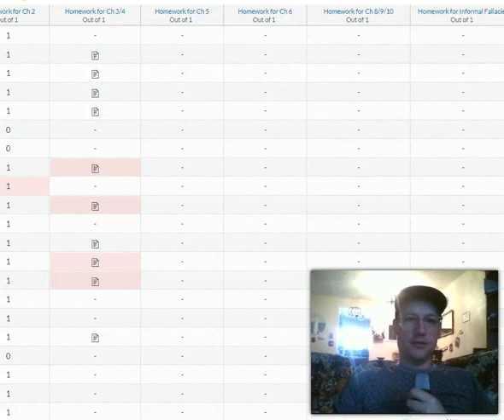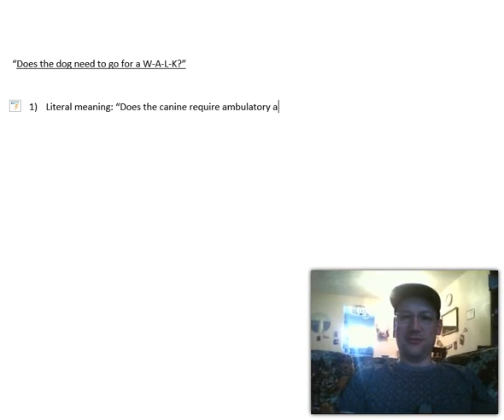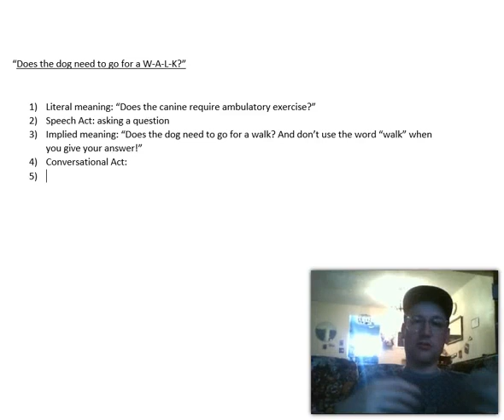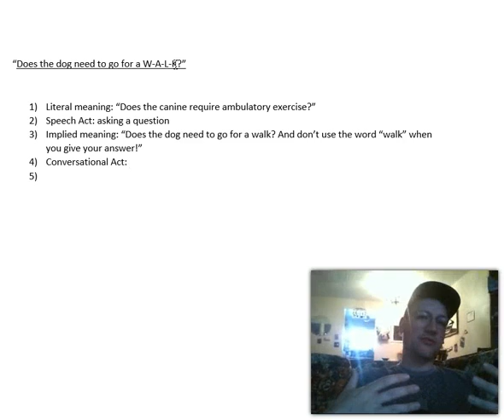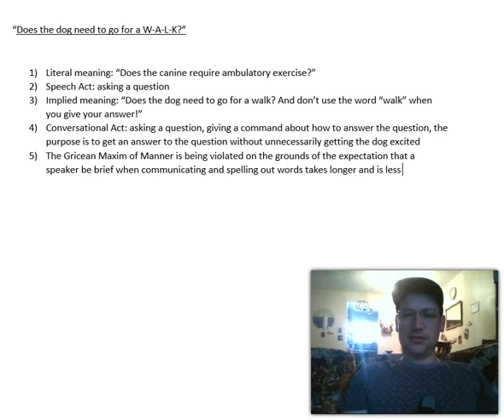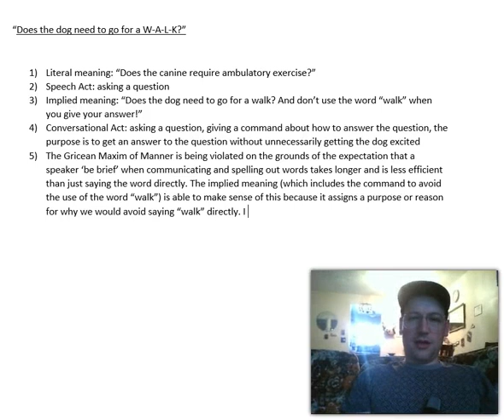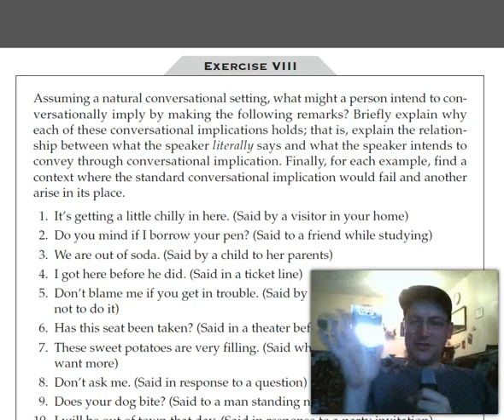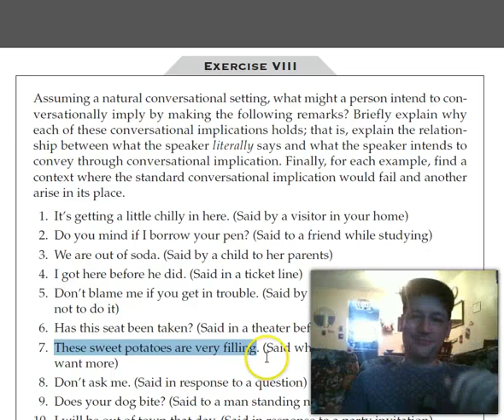Q&A for Ch 2 Homework